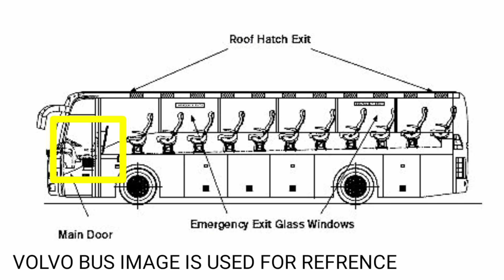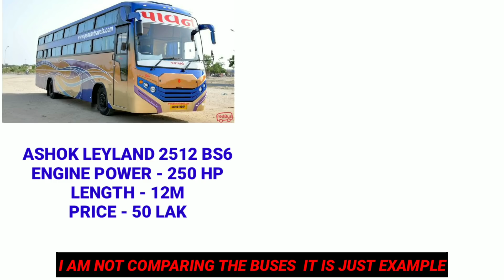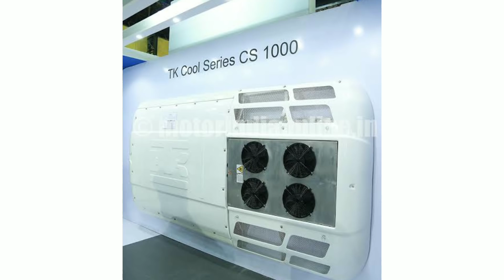CONVERTED SCANIA BUS INTO NON AC BUS | स्केनिया बस को बना दिया नॉन AC बस 🔥🔥🔥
PIC CREDITS -
●AKASHARMA
●IMTIYAZ BHAI CHOPDA
●BISWAJIT SVM CHASER
●INDIA AUTO BLOG
●TEAM BHP

track -soft background music no copyright